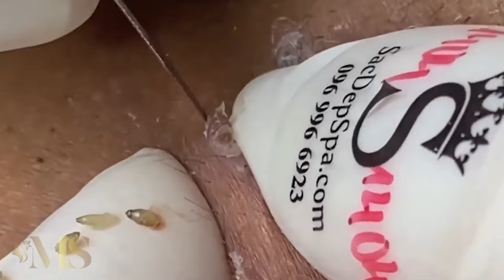تلميع وتنظيف الجلد الطبيعي المدو #04